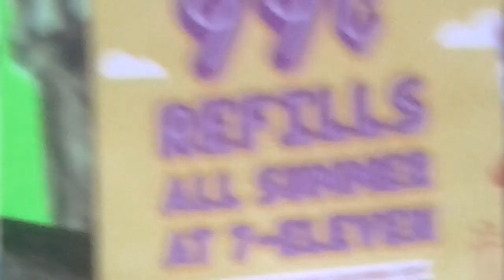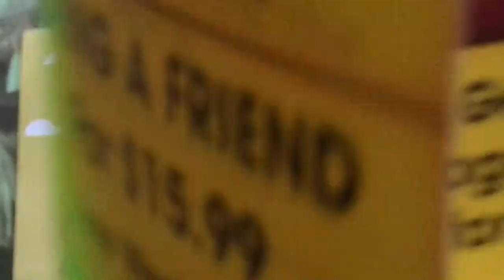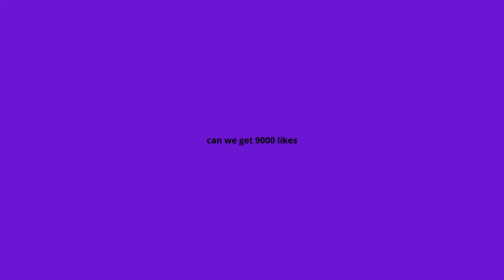all cod lets plays